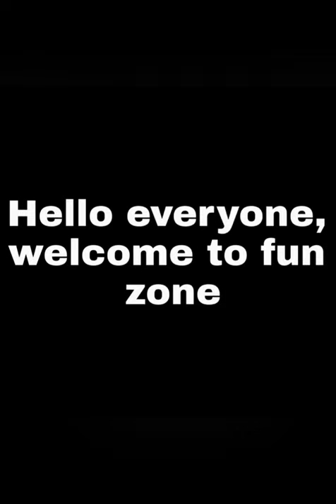Kid was asked to say hippopotamus and he said😂 | fun zone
this kid can't pronounce hippopotamus😂